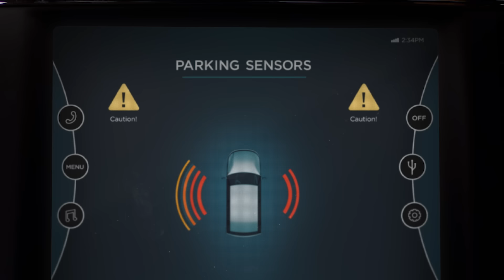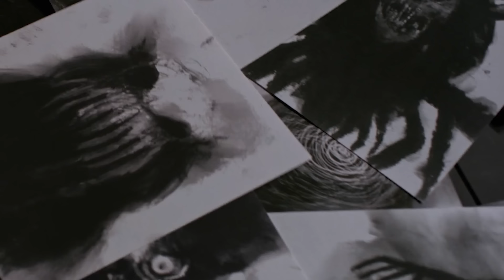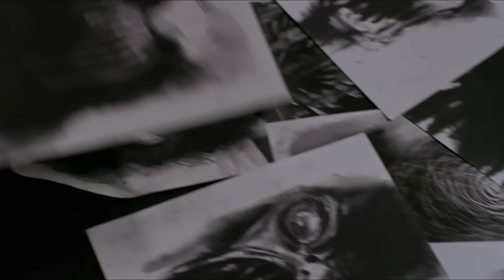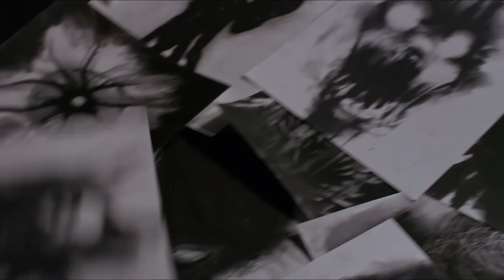Bird Box ALTERNATE ENDING & Deleted Scenes Explained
The shocking alternate ending to Bird Box you never got to see + all the deleted scenes from the movie!

When a mysterious force decimates the world’s population, only one thing is certain: if you see it, you take your life.  Facing the unknown, Malorie finds love, hope and a new beginning only for it to unravel.  Now she must flee with her two children down a treacherous river to the one place left that may offer sanctuary. But to survive, they'll have to undertake the perilous two-day journey blindfolded. Academy Award® winner Sandra Bullock leads an all-star cast that includes Trevante Rhodes, with Sarah Paulson, and John Malkovich in BIRD BOX, a compelling new thriller from Academy Award® winner Susanne Bier.

Starring | Sandra Bullock, Trevante Rhodes, Jacki Weaver, Rosa Salazar, Danielle Macdonald, Lil Rel Howery, Tom Hollander, Colson Baker, BD Wong, with Sarah Paulson, and John Malkovich
Directed by | Susanne Bier
Written by | Eric Heisserer
Produced by | Dylan Clark, p.g.a., Chris Morgan, p.g.a., Clayton Townsend, p.g.a.